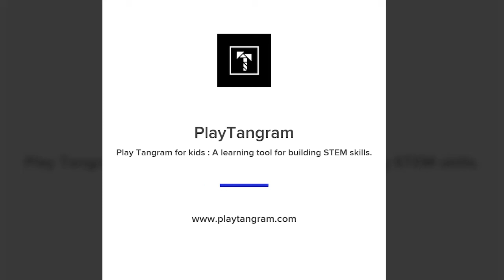TangramFont : Under the Sea S, T, U, V, W, X, Y, Z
• Tangram can teach kids about spatial relationships. They may help kids learn geometric terms, and develop stronger problem solving abilities. They might even help children perform better on tests of basic arithmetic.
• Play Tangram for kids : A learning tool for building STEM skills.
• Learn to speak Korean or English with voice imprint, voice copy.

[Learn English]
• Seahorse - 해마
• Turtle - 거북이
• Urchin - 성게
• Viperfish - 독사고기
• Whale - 고래
• Xiphosura - 투구게
• Yellow Tang - 노랑양 쥐돔
• Ziebell's Handfish - 지벨의 핸드 피쉬